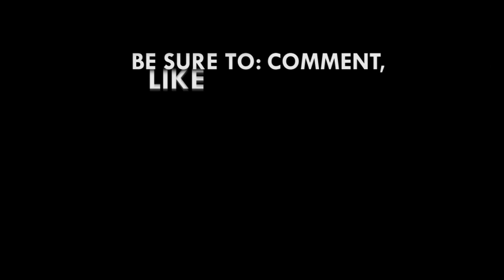NDC Primaries: I didn’t win by chance – Dr. Zanetor Rawlings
Zanetor won the primaries on Saturday with a total of 671 votes out of the 1,270 ballots cast. Her contenders Mr. Leeford Quarshie and Muhammad Armah had 336 and 260 votes respectively.